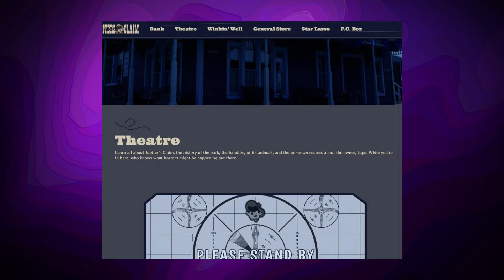NOPE (2022) Secret Website Is FULL Of Clues + Director Unveils Themes!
Jason Tier Patrons
Nicky Triphook
Lei TheNerd
Margaret Juchum
Justin Baugh
Jesse DJ BFT
Brendon79
Tabbitha Martinez
Jason Dyer
FlashSkywalker13
Bob Hunt
Da Ruckus
The Bearded Entertainment
Chrissy Blackwell